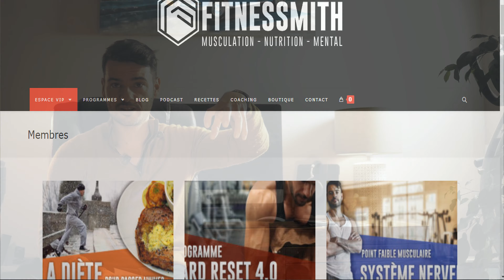Astuces pour réduire l'appétit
🤝Ajoute moi sur Instagram : @Fitnessmith

Lisez mon courrier du matin avec mes essais/erreurs dans le but de vous aider et pour vous faire progresser, c'est

Comment réduire son appétit? Théo répond à vos questions.